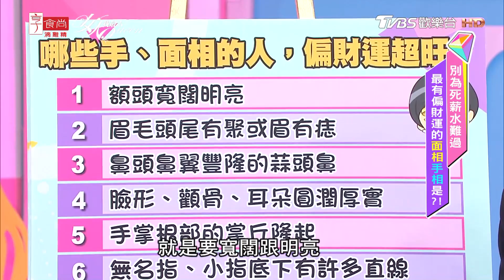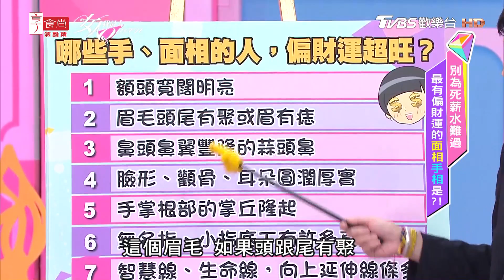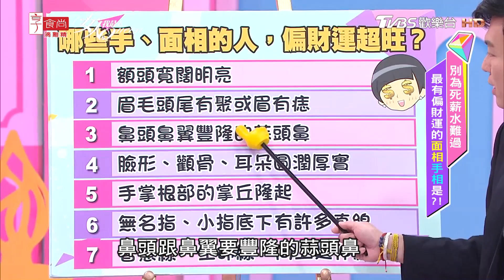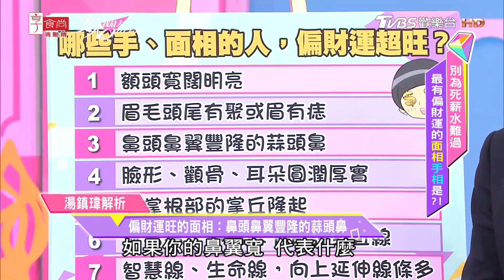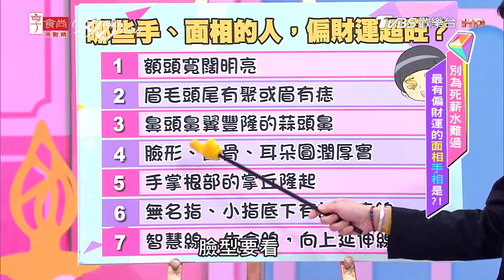湯鎮瑋解析 偏財運超旺的手面相7大特徵?! 你上榜了嗎？！ 女人我最大 20200907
🎉 狂賀！教主 藍心湄入圍第55屆金鐘獎「主持人獎」

『薔薔駕到』最嗆辣、最獨特品味都在這！
『吳速玲 超時尚』最強女神戰利品大公開！
『唐綺陽 開運』12 星座之最XX的是誰？